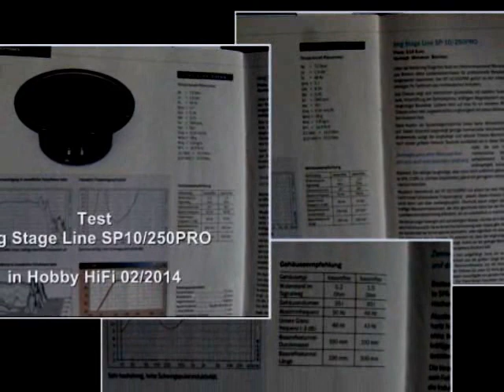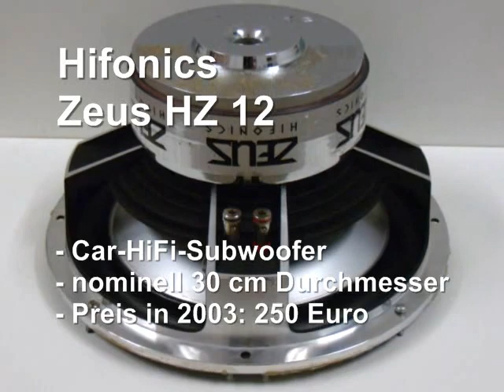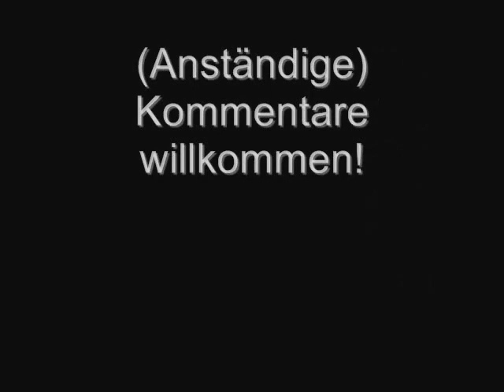Subwoofer bauen Phase 1 - Tieftöner messen Teil 1: Vorbereitung (English subs)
In diesem Video hier zeige ich die Vorbereitung für das Messen von Thiele-Small-Parametern: Messequipment und 24 Stunden langes Einspielen (nicht in voller Länge). Ende der Slideshow bei 1:26.
Im Teil 2 werde ich die Thiele-Small-Parameter messen, mit denen ich dann in Teil 3 eine Gehäusesimulation mit AJ Horn durchführe.

0:28 AJ Horn
0:40 Hobby HiFi 2/2014 Heftinhalt & Nachbestellung
0:56 ARTA, STEPS & LIMP
1:17 Hobby HiFi 5/2009 Heftinhalt & Nachbestellung
2:00 Visatons Untersuchung über Parameterabweichungen

Verwendung der Zeitungsausschnitte mit freundlicher Genehmigung von Bernd Timmermanns (HOBBY HiFi / Timmermanns Verlag GmbH).

(Anständige) Kommentare willkommen!

Mein Blog über selbst gebaute Lautsprecher:
Laubrecher.WordPress.com
(noch im Aufbau)